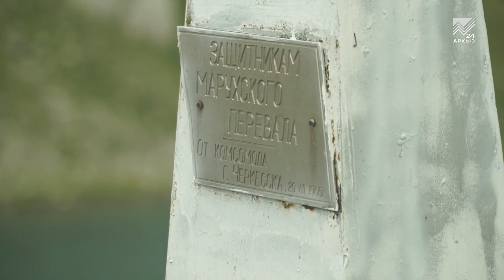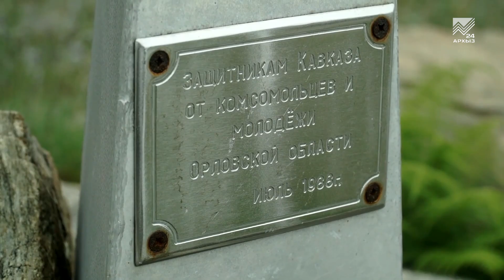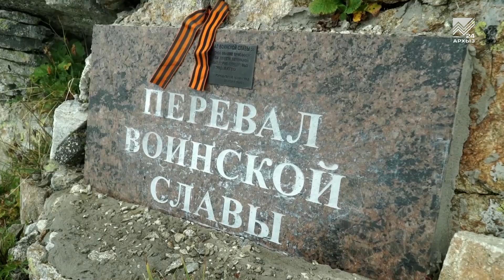В горах Карачаево-Черкесии отреставрировали памятники защитникам перевалов Кавказа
Они сражались за Родину! В этом октябре мы отметили 75-летие битвы за Кавказ. Следы тех сражений, а также многочисленные памятники и обелиски в честь победителей, легко можно найти на кавказских перевалах. Каждый год в Карачаево-Черкесию из Санкт-Петербурга приезжает группа энтузиастов, чтобы пройти по местам боевой славы и отреставрировать стоящие там памятники. В очередной поход по "Оборонной тропе" вместе с ними отправился и наш корреспондент.